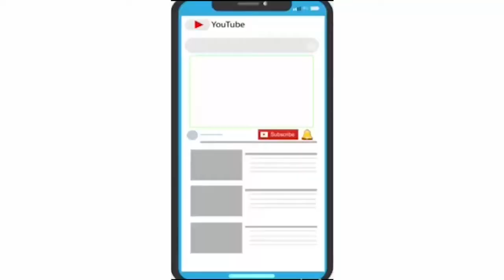છોટાઉદેપુર એસ.ટી. બસ ડેપો સૅનેટાઇઝ કરાયું, બસો શરુ કરવા પૂર્વ તૈયારી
હાલ કોરોના ની વૈશ્વિક મહામારી ના કપરા સમયમાં સરકાર દ્વારા લોકડાઉન નું પગલું ભરવામાં આવ્યું હતું. જેથી સરકારી બસ સેવા  પ્રથમ લોક ડાઉન એટલે  55 જેટલા દિવસ થી બંધ કરી દેવામાં આવી હતી. ગુજરાત સરકારે લોક ડાઉન ના ચોથા તબક્કામાં સરકારી બસ સેવા ગાઈડ લાઈન મુજબ શરૂ કરવા ની જાહેરાત કરી દેવામાં આવી છે. જેની પૂર્વ તૈયારીના ભાગરૂપે છોટાઉદેપુર એસ. ટી. ડેપો માં બસ તેમજ ડેપો ને સૅનેટાઇઝ કરવામાં આવ્યું હતું . આટઆટલા દિવસ થી બંધ ડેપોમાં કોરોના વાયરસ સામે તકેદારી માટે એસ.ટી. ડેપોનો વિસ્તાર અને ડેપો માં ઉભી રહેલી તમામ બસોને સૅનેટાઇઝ કરાઈ હતી. સરકારી ગાઈડ લાઈન મુજબ વિભાગીય કચેરીના આદેશ મુજબ  પ્રજાના પરિવહન માટે બસો શરુ કરવામાં આવશે.

- છોટાઉદેપુર